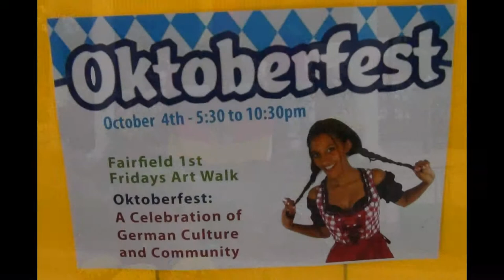Francis Thicke plays Alpine Horn Oktoberfest 2013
Francis Thicke plays his Alphorn (Alpine Horn) during Fairfield Iowa Oktoberfest, Friday October 4, 2013.  Videorecorded by Richard K Thompson.  Karin Hauring is standing in front of the Ron Prill Bandstand.